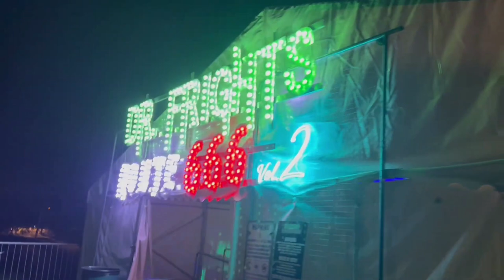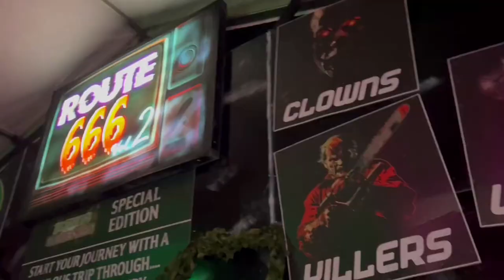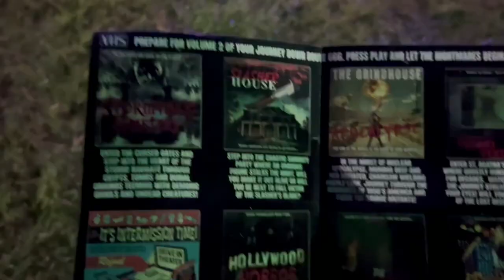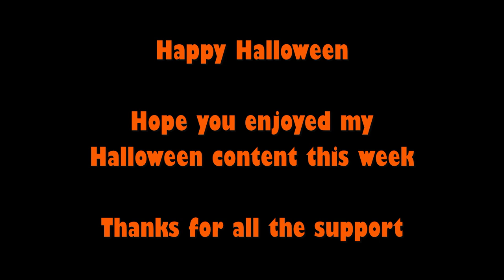Halloween Scare Maze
I go to my local scare maze at Halloween with my kids.